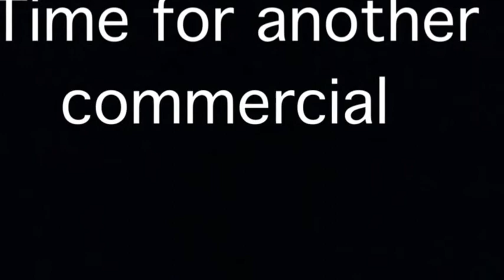Book Report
description